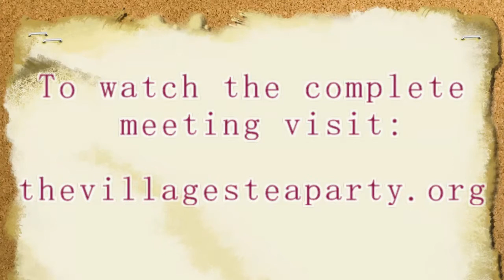The Villages Tea Party Sept., 29, 2014: Speaker: Ron Edwards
Ron Edwards, producer and host of "The Edwards Notebook", a syndicated radio commentary, is a talented and gifted commentator with over two decades of experience. He is a well versed journalist with a fiery delivery of information, thought provoking conversation and humor.